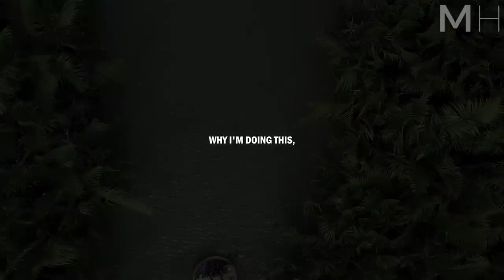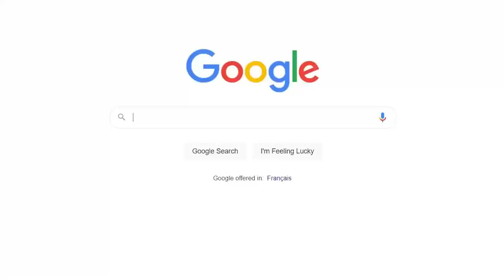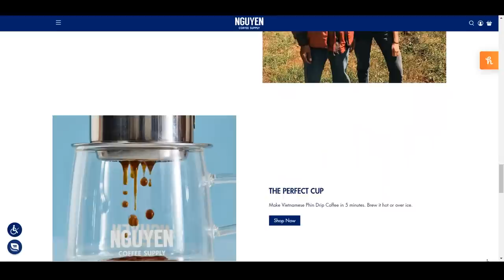Building a Coffee Empire Rooted in Culture | Life Changing Advice For Entrepreneurs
Sahra Nguyen, award-winning filmmaker, director, writer, and founder of Nguyen Coffee Supply, shares how she built a multi-million dollar coffee business.

"I didn't have a road map, but I stayed focus on the next step, and then the next step, and the next step, just like a puzzle piece, I would solve one problem at a time. That's how I approach a business idea, I figure out what I need to do first and then I do it."
– Sahra Nguyen

▶Speakers:
Sahra Nguyen

Sahra Nguyen, founder and CEO of Nguyen Coffee Supply,  the 1st specialty Vietnamese coffee company in the United States importing through direct trade relationships and roasting in Brooklyn, NY. She is on a mission to bring respect to Vietnam's most abundant but long-misrepresented coffee bean.